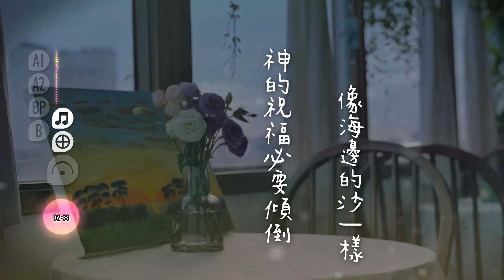屬天的夢想 - iPraise New Song Project feat. 李錦順 [ 動態歌詞 ]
※歌曲版權屬原作者所有，本片非商業行銷目的；是為聆聽、思想或唱詩敬拜分享所製作。

歌名：屬天的夢想
專輯：愛讚美新歌計畫 I (2023)
詞 / 曲：香香
編曲：楊航
演唱：李錦順

原key：B
Tempo：約 82 bpm
Special Thanks image source from Ánh Đặng / Pexels

愛讚美新歌計劃 I（iPraise New Song Project）在2023年發表一張10首華人創作的專輯，「屬天的夢想」，輕盈的漫步舞曲與歌詞中，帶入屬天眼光盼望。
(A1)擁有屬天的夢，
讓我們效法雅各，
看到天上神的使者，
萬國必因我得福，

(A2)一個不滅的夢，
是我活出的盼望，
真實的夢把我帶到
永恆的應許中，

(BP)願祢旨意成就，
我願擔起命定，
破除我屬世界的夢，
永遠與祢同行，

(B)我為屬天的夢，
願付上一切所有，
神的祝福必要傾倒，
像海邊的沙一樣。

像海邊的沙一樣。